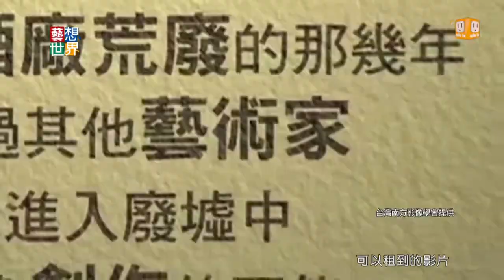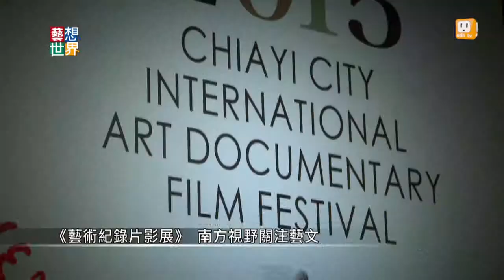《藝想世界》嘉義藝術紀錄片影展 南方視野關注藝文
另一場影展，是即將在13號開幕的，嘉義國際藝術紀錄片影展，這是全亞洲首創，以藝術紀錄片為主題的影展。片單也打破傳統，關注南亞和東亞觀點。藝術總監也是知名導演的黃明川，以兩部與詩有關的作品參展。